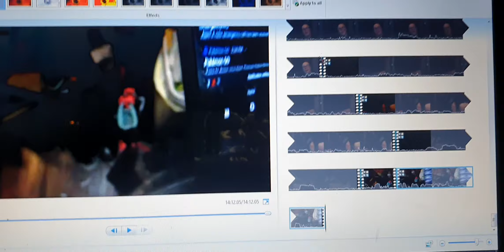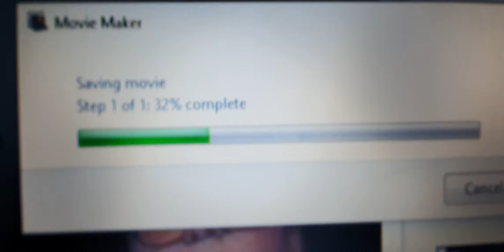Late night rambles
Hey there gamers